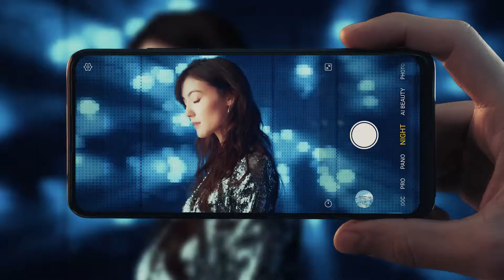Vivo Light UP your night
These things are able to light up any space. And now, so can YOU. Turn every moment into a lit one with the Vivo V15Pro. Light up your style. Light up your mood.